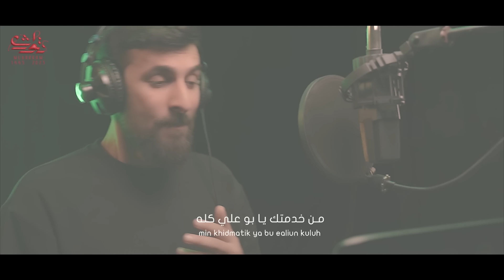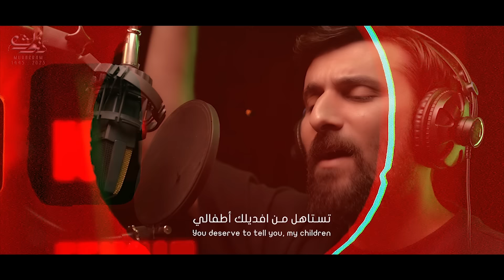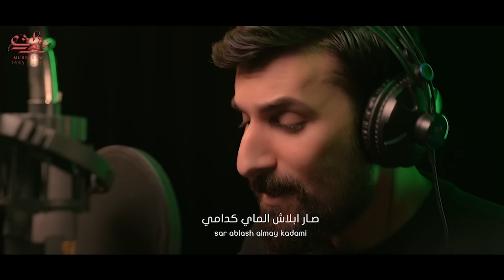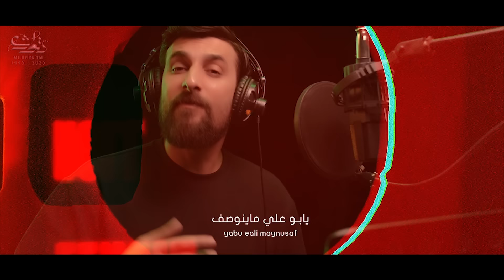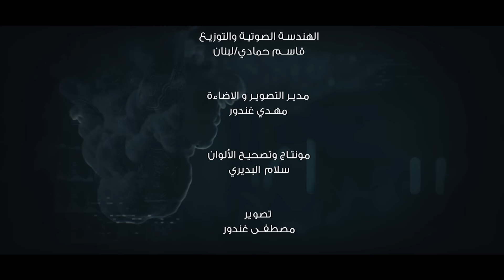محمد الحلفي- موعد الخدمة - (حصريا) - 2023 | Muhammad Al-Hilfi - maweid alkhidma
▶محمد الحلفي - موعد الخدمة | 2023
▶  Muhammad Al-Hilfi - maweid alkhidma

▶ من البوم موعد الخدمة 1445 هـ | 2023 مـ

• اداء : محمد الحلفي
‏• performance: Muhammad Al-Hilfi

• كلمات : الشاعر رفعت الصافي
‏• words : rifaat alsaafi

• الحان : سالم العتابي
‏• Composed by: Salem Al-Atabi

• ماسترينغ & توزيع : قاسم حمادي / لبنان
‏• Distribution: Qassem Hammadi

• مدير التصوير : مهدي غندور / لبنان
‏• Director of Photography: Mahdi Ghandour

• مونتاج والوان : سلام البديري
‏• Editing and colors: Salam Al-Badiri

• اشراف فني : كرار الساعدي
‏• Technical supervision: Karrar Al-Saadi

• اشراف عام : بشار الساعدي
‏• General supervision: Bashar Al-Saadi

- انتــــاج : بشار الساعدي - (الخليج)
‏• Produce: Bashar Al-Saadi

- ادارة الحقوق الرقمية : مؤمل سعد

- تم التسجيل في : @sadakhalej  / لبنان

- الكلمات || lyrics  :

يحسين هذا الخير من خيرك
ما رخصت روحي لبشر غيرك

لابس هدوم السودم واتباهه محلاهه
خلاهه هدوم الملوك الوادم تكول

حالي مالي من خدمتك يابو علي كلة
غالي وعالي العافك وكع راح وشبع ذلة
خيري من محبتك وزيارتك يا بو الكرم
خيري طول السنة كاعد انه اباب الحرم
تستاهل من افديلك أطفالي هو اني لو ماانت شسوالي
والشدة درب حسين يكضيها ويمحيها ويلويها

 كل شدة تكضي بشدة حسين

مارخصت روحي لبشر غيرك

عالم ثاني من ينصب بشارعنه الك موكب واني متاني
هذا الشهر طول الدهر واحسب  ناذر
حافر مهر فوك الصدر يسحك عليه
ناذر هاي السنة ع المشرعه اشمر ادي ناذر

أصغر واحد اسود لبس يحسين الك نصره
كتبه حسبه حتى الطفل حبك ع الفطرة
فدوة شنو هالعشك شنو هالصدك
حبك رزق يابو علي ماينوصف فدوة

حتى الطفل حبك على مهله
يلفظك قبل لايلفظ اسم اهله
من الولادة تعيش ويانه وبدمانه
وخلانه حبك أسياد العالم نصير.

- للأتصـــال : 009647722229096